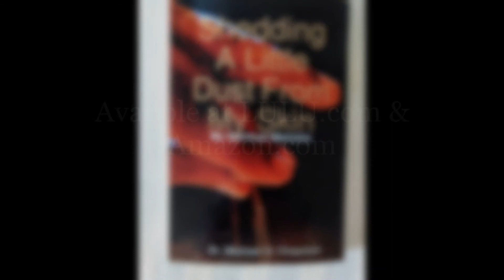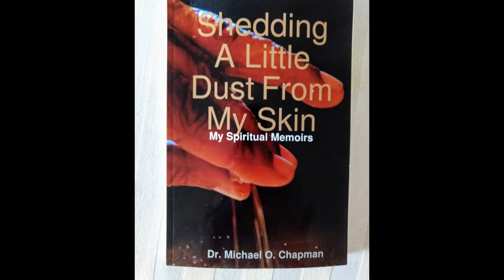The St Michael's Spiritual Hour Don't Give Up on You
Inspirational radio show with music, stories, scriptures and prayer to help you think and meditate.  Dr Michael O Chapman is the host. for more information.